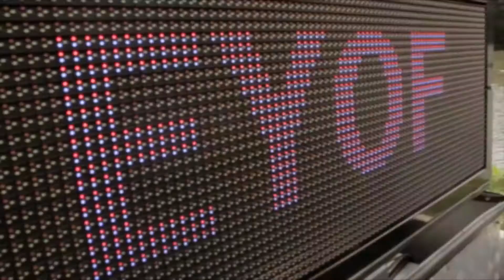Showreel Promare 2016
Dit is de showreel van Promare Communicatie & Media voor 2016 met de meest in het oog springende videoproducties die Promare geproduceerd heeft.